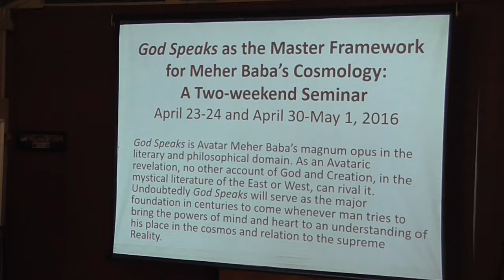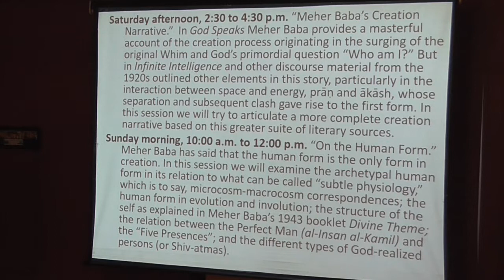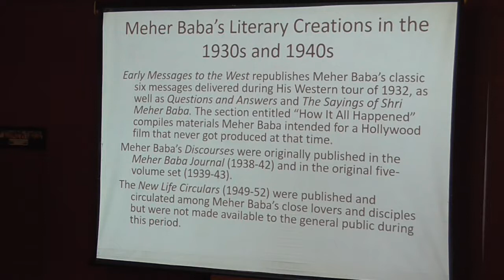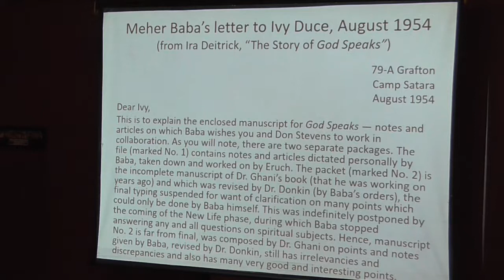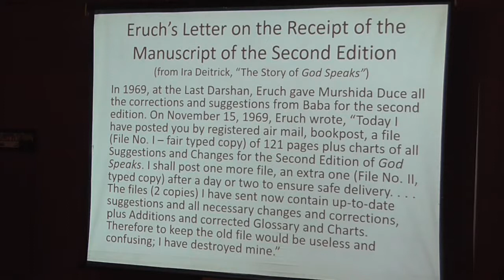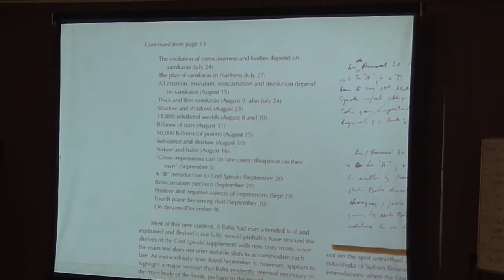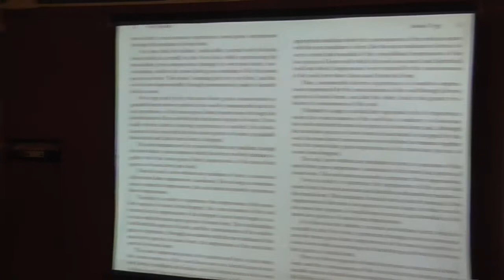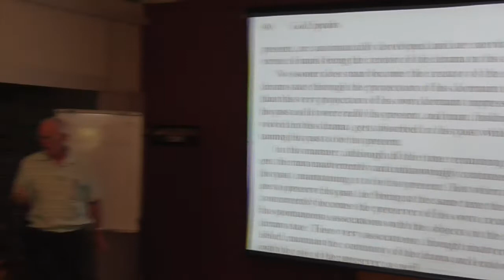TALK 1/8 - Dr Ward Parks - "God Speaks" as Master Framework for Meher Baba's Cosmology - AUST 2016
TALK 1 OF 8: “God Speaks in its Historical Contexts.” God Speaks in the context of Meher Baba’s life and teachings; the first and second editions, and a projected third (and uncompleted) edition by Francis Brabazon; a history of the “Divine Theme”; the organization of the content into three “passes”; the sections of the book.  (held on Saturday morning, 30 April 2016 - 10:00 a.m. to 12:00 p.m.)

DESCRIPTION OF WORKSHOP SERIES TITLED: "God Speaks as the Master Framework for Meher Baba’s Cosmology"

"God Speaks" is Avatar Meher Baba’s magnum opus in the literary and philosophical domain. As an Avataric revelation, no other account of God and Creation, in the mystical literature of the East or West, can rival it. Undoubtedly God Speaks will serve as the major foundation in centuries to come whenever man tries to bring the powers of mind and heart to an understanding of his place in the cosmos and relation to the supreme Reality.

 This year’s two-weekend, four-day seminar will be devoted to the study of Meher Baba’s culminating literary masterpiece into whose broader framework all of His other metaphysical revelations to humankind will eventually need to be fitted.

The four two-hour sessions of the first weekend will provide a basic introduction to God Speaks, both as a literary work authored by Avatar Meher Baba during the course of His life and mission and as a body of ideas and revelations that lay the foundation for Meher Baba’s “philosophy.” The second weekend, which will engage a series of four “special topics” in Meher Baba’s cosmology, will bring God Speaks into vital interrelation with the wider body of Meher Baba’s messages and discourses, in particular with Infinite Intelligence, Tiffin Lectures, and other explanations and discourses from the 1920s.

NOTES BY PRODUCER - TONY FOLEY:

These 8 workshop/seminars took place at Avatar’s Abode, a pilgrimage/retreat centre located on the Sunshine Coast which was established by Francis Brabazon (1907-84) and helpers prior to Meher Baba’s second and last visit to Australia in June 1958.  A brass plaque set into the front gate reads: This property is held in perpetuity for Avatar Meher Baba and is for those dedicated to Meher Baba and all who seek to know more about Him.

Copyright of God Speaks (1955) is held by Sufism Reoriented, Inc., 11 White Horse Court, Walnut Creek, CA 94595 USA.
Dr Ward Parks does not restrict the publication or circulation of his spoken or written material.

The Management of Avatar’s Abode requests those making video or audio recordings on the property protect the privacy and identity of those present by all the appropriate means. My failure to do so, and other shortcomings associated with the video are my fault and I sincerely apologise for any hurt I may have caused in failing to comply fully with Management’s directives. Filming by Roy Hayes.